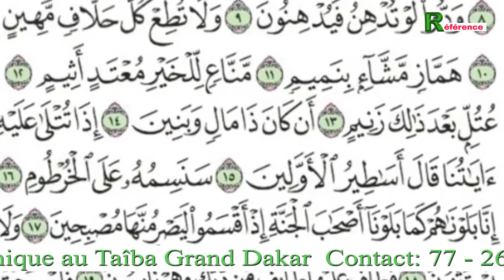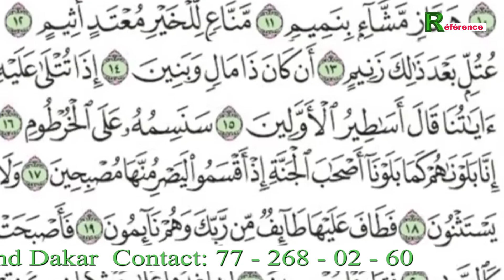6ème numéro émissions ( YA OUWLIL BAB ) Présenté par Imame Taha NIANG..